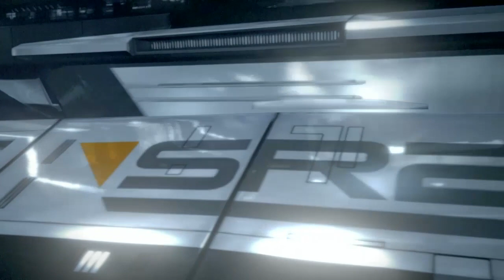Normandy Reborn! Gather The Su!cide Squad! Mass Effect 2 Legendary Edition Chapter 5: Normandy SR2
Return with Gene Shepard, colonist turned War Hero as he infiltrates his way through the Milky Way with unlikely allies and his Paragade Guiles!